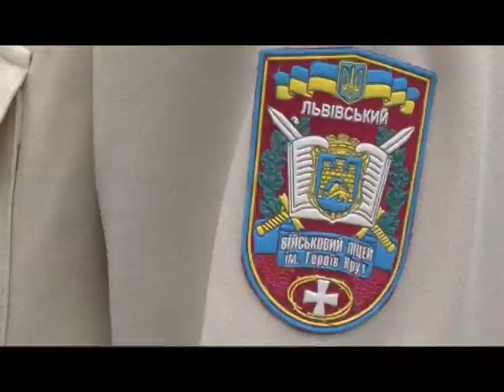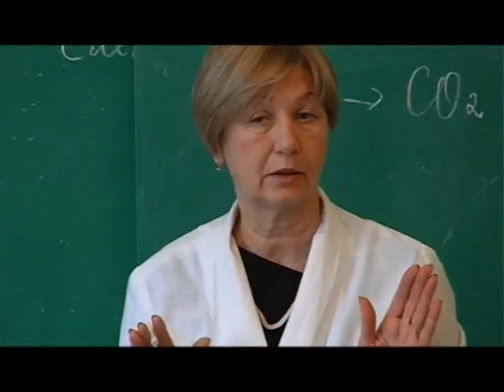Ліцей імені Героїв Крут. м.Львів.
Епічний, драматичний, забойний та критичний репортаж безкомпромісних журналістів ТРК Львів про життя львівських ліцеїстів.